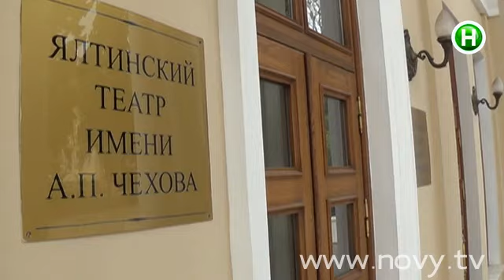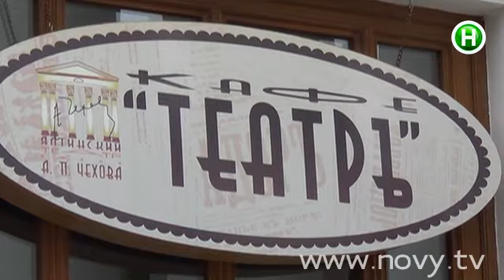Кафе Театр, Ялта - Страсти по Ревизору - 01.09.2014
В Ялте хотят создать движение против Фреймут!